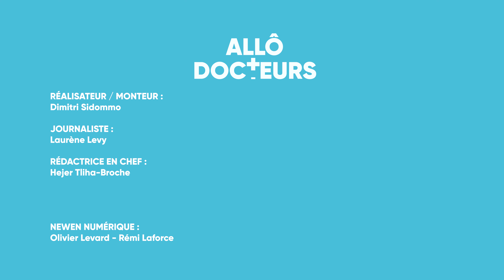🫁 Soigner l’asthme : Le Dr Jimmy Mohamed nous dit TOUT sur les traitements de la maladie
En France, 4 millions de personnes sont asthmatiques. L'asthme est une maladie inflammatoire des bronches qui touche aussi bien les adultes que les enfants. Elle peut avoir des conséquences graves.

Le Dr Jimmy Mohamed nous explique quoi faire en cas de crise d'asthme, comment utiliser les bronchodilatateurs et les bonnes habitudes à prendre quand on est asthmatique.